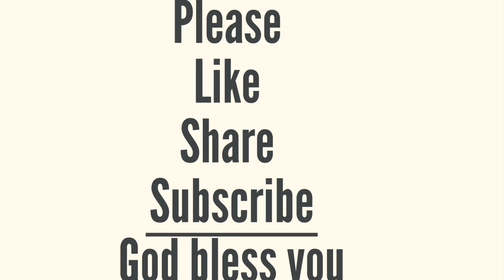Yearly Bible Reading|7th September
Isaiah 14-15,Psalms 119:81-96,Revelation 12

Key Verses

“For the Lord will have mercy on Jacob, and will still choose Israel, and settle them in their own land. The strangers will be joined with them, and they will cling to the house of Jacob.”
‭‭Isaiah‬ ‭14‬:‭1‬ ‭

“Therefore the abundance they have gained, And what they have laid up, They will carry away to the Brook of the Willows.”
‭‭Isaiah‬ ‭15‬:‭7‬ ‭

“Forever, O Lord, Your word is settled in heaven. Your faithfulness endures to all generations; You established the earth, and it abides.”
‭‭Psalms‬ ‭119‬:‭89‬-‭90‬ ‭

“And they overcame him by the blood of the Lamb and by the word of their testimony, and they did not love their lives to the death.”
‭‭Revelation‬ ‭12‬:‭11‬ ‭

Amen.

@Living God